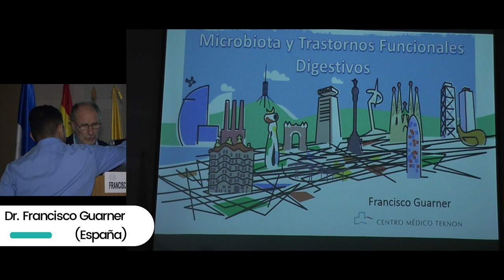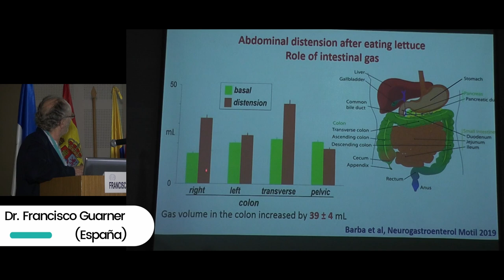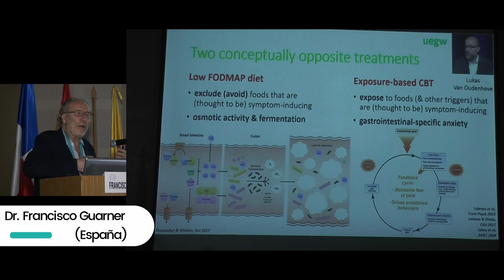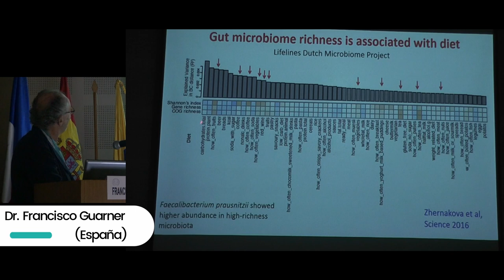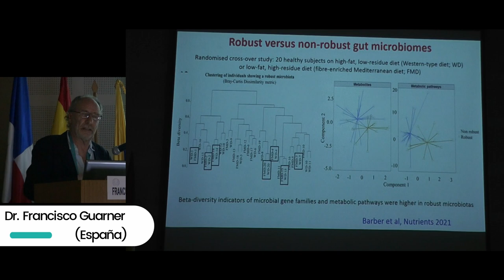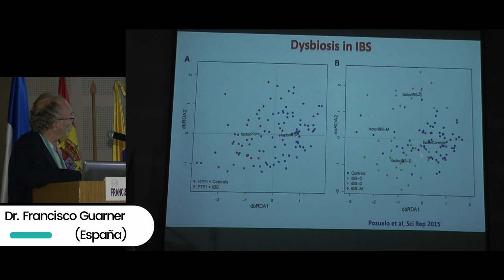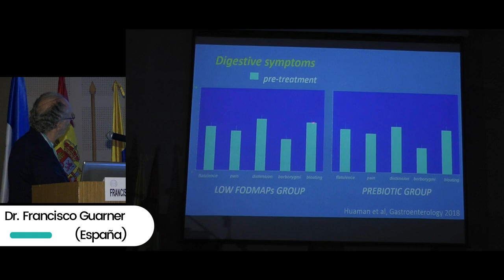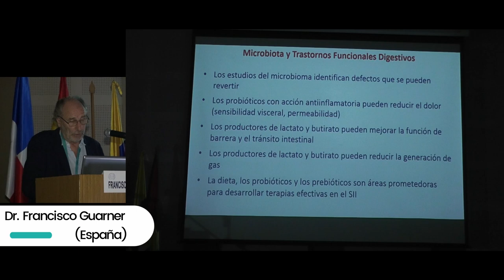Microbiota y trastornos funcionales digestivos Francisco Guarner España